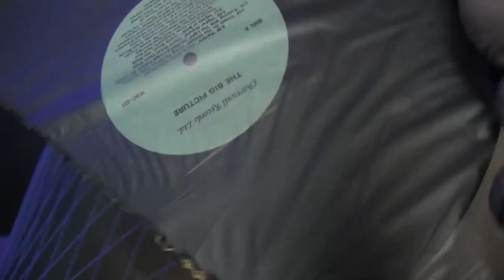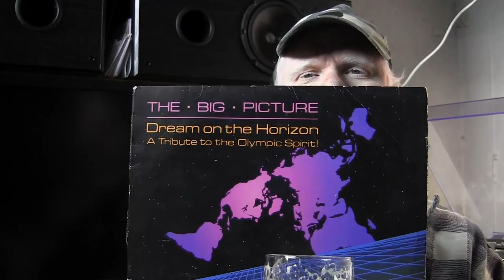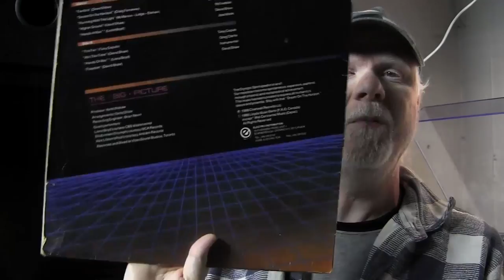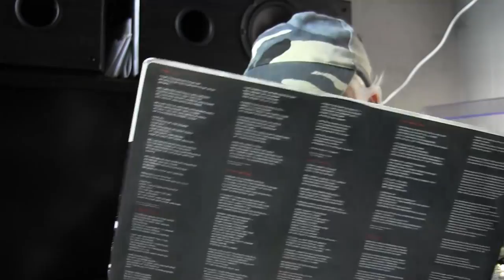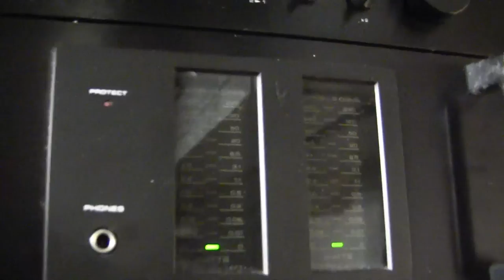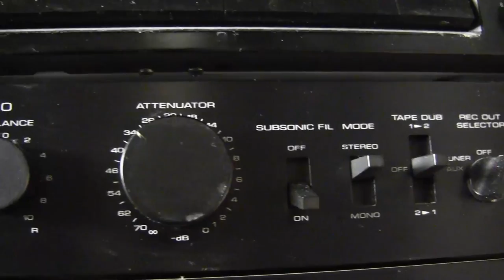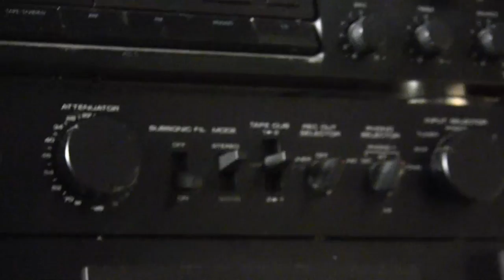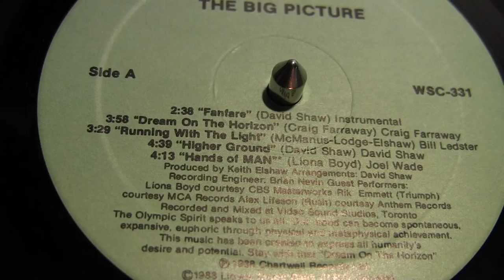HBW 110 - Beer Audio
Home Brew Wednesday for December 10th, 2013.  Wanna talk Beer and Audio, and maybe some Vinyl? Let's get warm with the fire and drink some Rum.